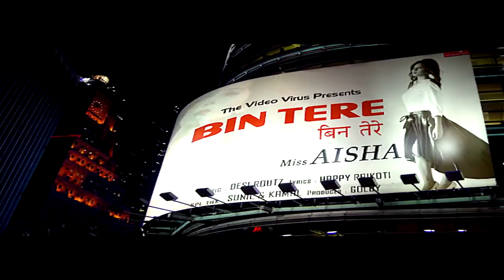vicchore || Jassi Chhokar || Full Video ||Happy Raikoti || Latest Punjabi Song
Punjabi_Song Video_Song Punjabi_Video vicchore || Jassi Chhokar || Full Video ||Happy Raikoti || Latest Punjabi Song